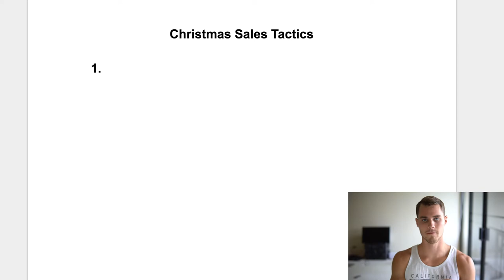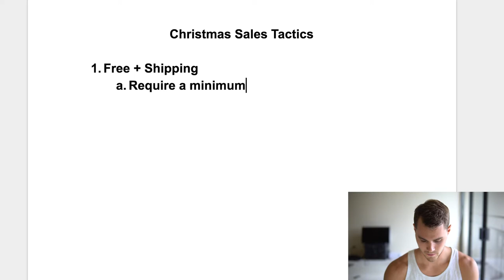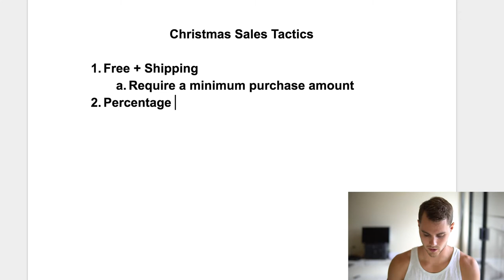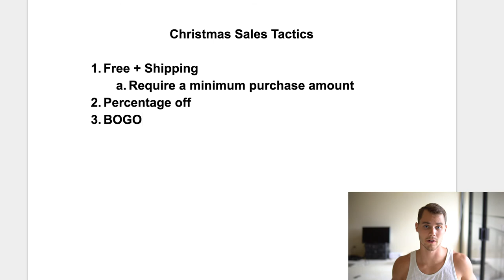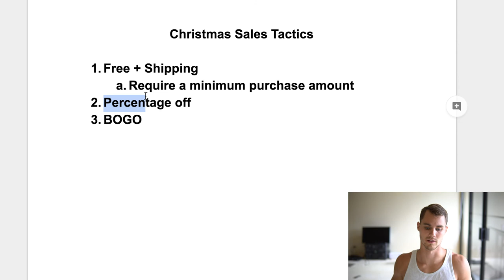9K/ mo Sales Tactics To Help You Crush It This Christmas | Shopify Dropshipping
The holiday season AKA Q4 is always the most profitable time of the year. Here's some sales techniques I use to crush it for christmas. BTW you can use these any time of year but they work especially well for the holidays